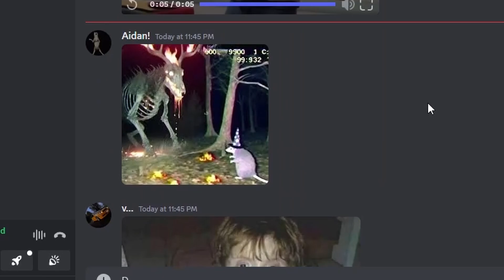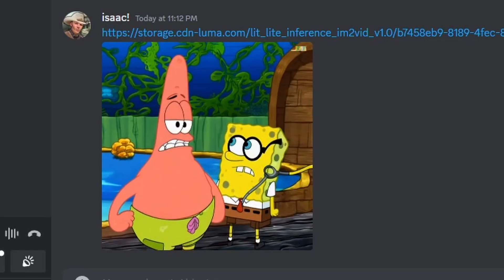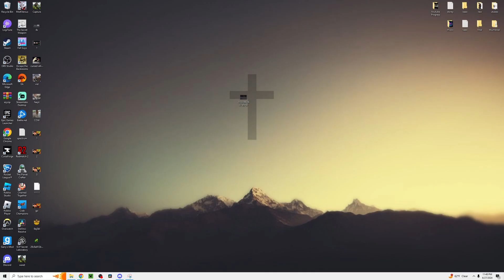Laughing At CURSED AI Videos (Luma Dream Machine Image to Video AI)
We have completely LOST IT on these AI videos XD

• As always we hope you enjoyed the video as we had and will continue to be as honest as possible what / when we play. No filters, no script, just two followers of Christ having fun playing some games. We will ALWAYS think as viewers, not creators, meaning we will not change / be corrupted IF we get more viewers. Come join us on our journey, and stick around so we can get to know you. We would appreciate it if you liked and comment as we spent a lot of time on these videos. Thanks gamers

• We post every Tuesday / Friday

• Join our Twitch for the full experience!